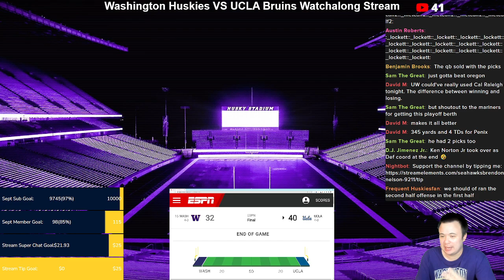UCLA Bruins 40 Washington Huskies 32: Deflating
The defense is bad, but the offense didn't show up.